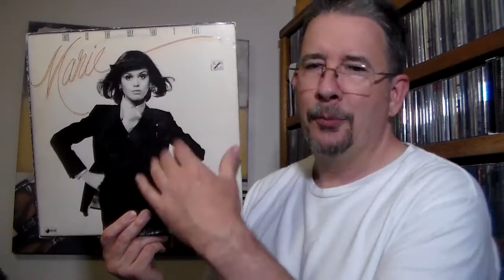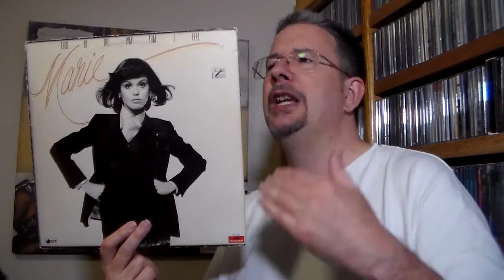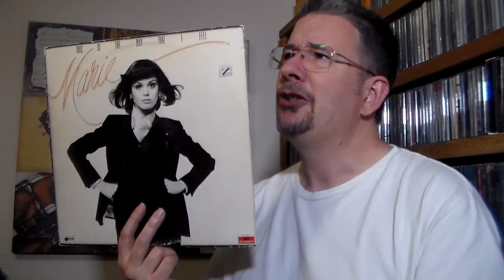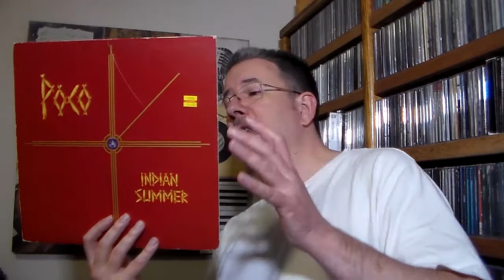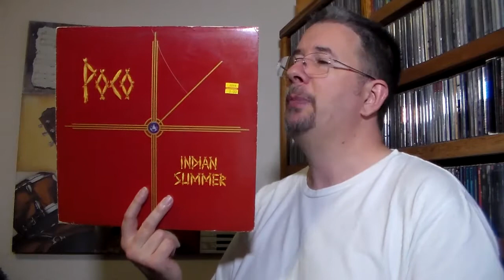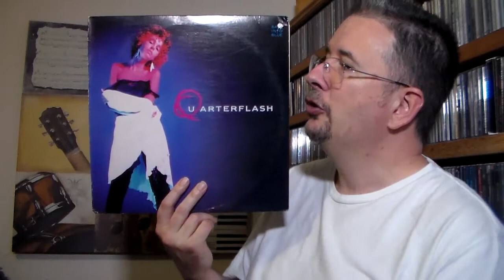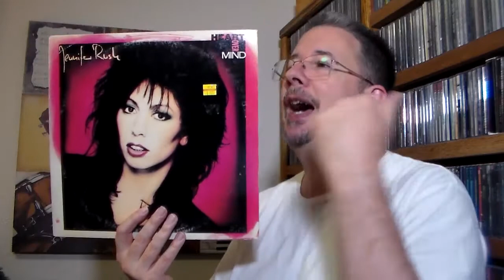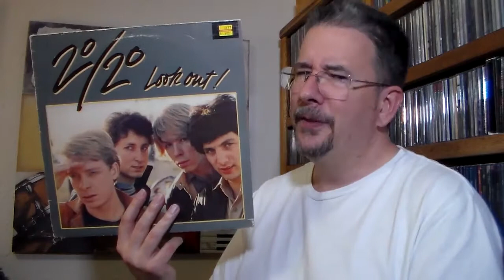Tom's A to Z: Dollar LPs (O-T) - THP 3.51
I was lucky I mustered up the courage to catch-up on this series, 'cause falling so far behind left me in quite a pickle. Anyway, enjoy this latest batch of bargain-basement LPs!